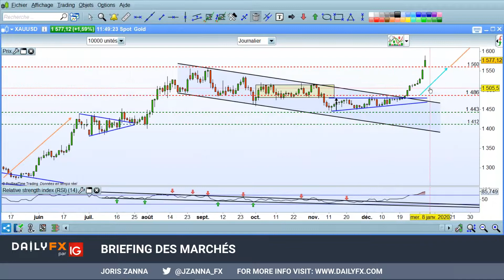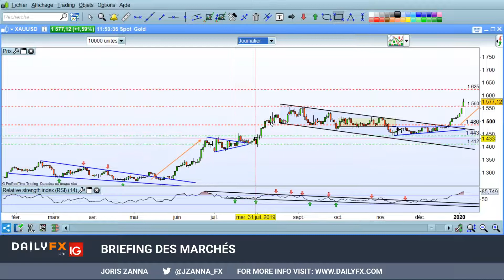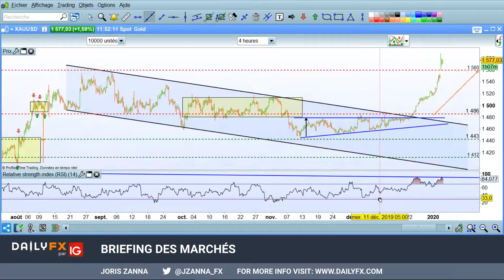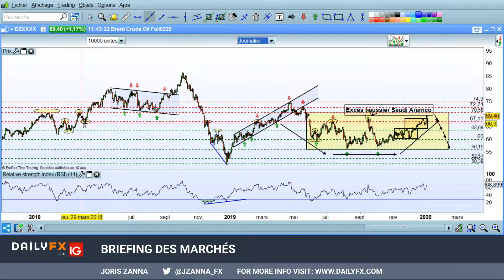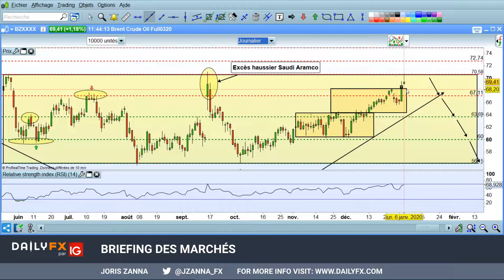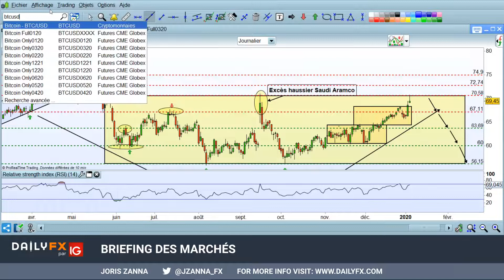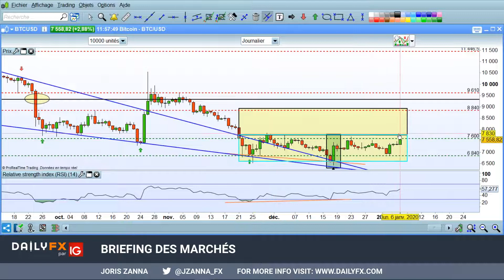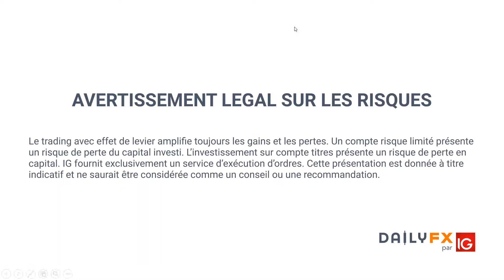Briefing des marchés - Indices - Forex - Gold - Brent - Bitcoin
➡️ Apprendre le trading en Bourse

et de formations d'IG Group.